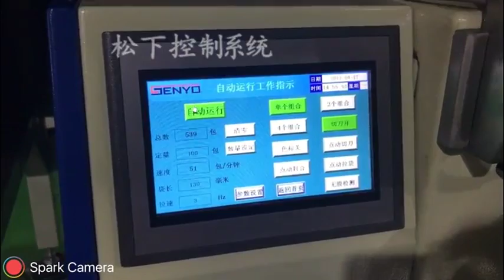Plastic packaging machine Counting packaging machine